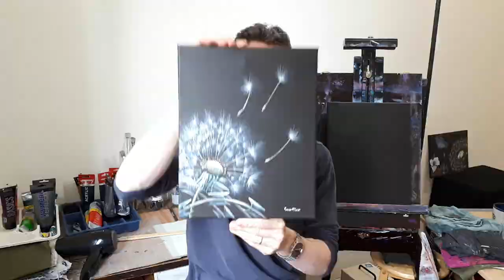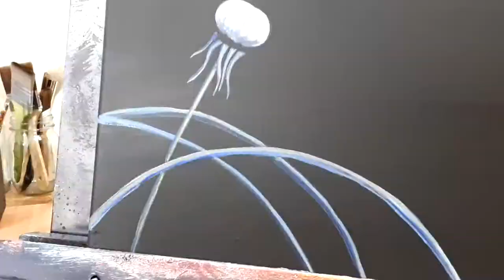TIME-LAPSE ACRYLIC PAINTING / DANDELION AND RAZORWIRE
This Acrylic painting was a commissioned art piece. In this video I attempt to recreate a previous painting. I hope you enjoy the time lapse painting.